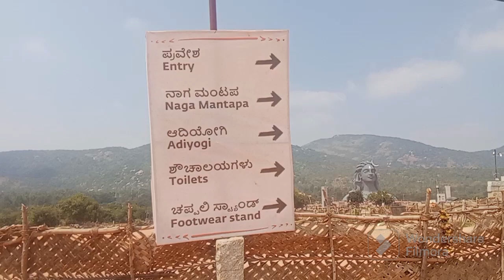Sunithaboya visits Adiyogi statue in chikkaballapur Near Bangalore 🥰😍🙏💕🙏🇮🇳